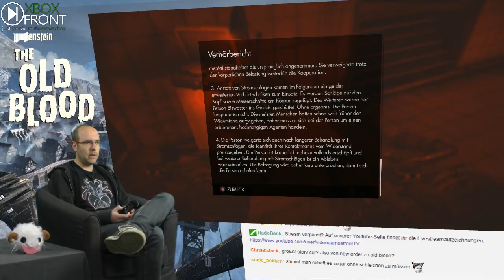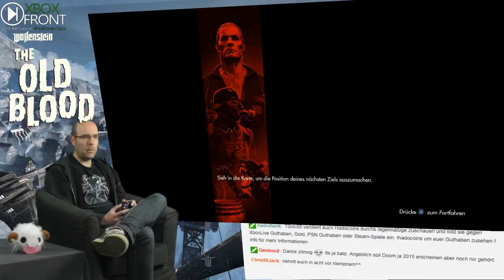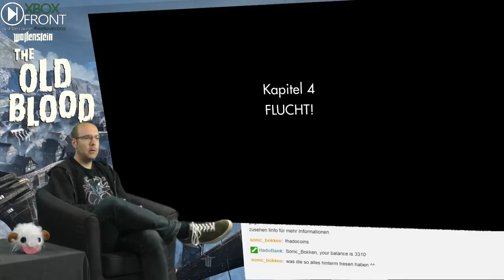Xboxfront.de Wolfenstein The Old Blood #3